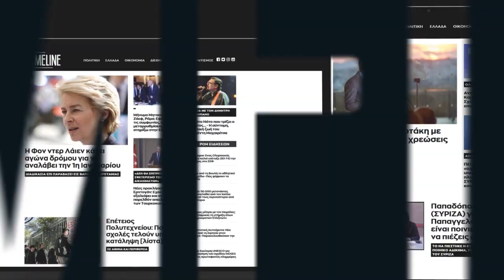Γιώργος Καραϊβάζ: Φορτισμένη η Κουτσελίνη - Αποχώρησε από το πλατώ συνεργάτης της εκπομπής